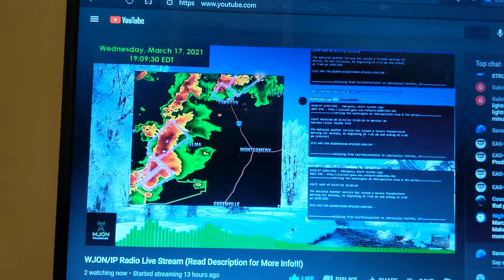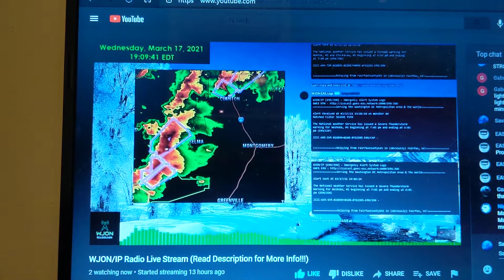EAS 1364 SVR NWS Jackson